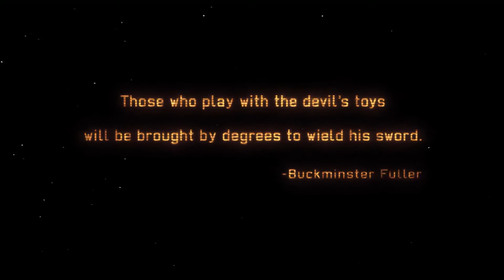XCOM: Enemy Within | Euphorya Plays - Part 01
Definitely in my top ten favorite games of all time. Join me for XCOM! Maybe we'll win, maybe we wont, but it will be a fun journey.